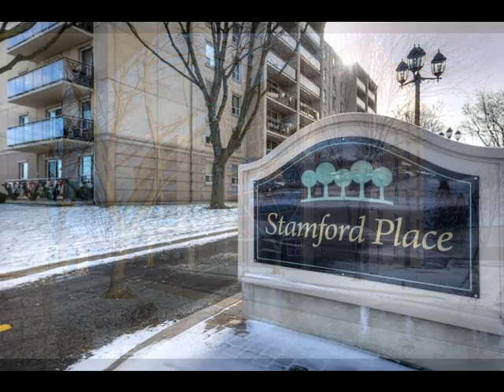6390 Huggins Street